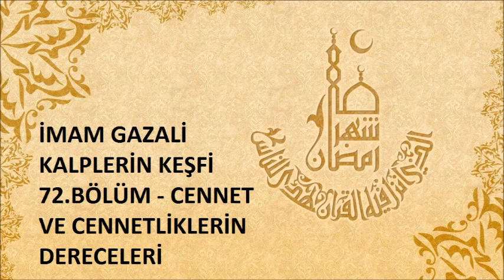72.Bölüm Cennet ve Cennetliklerin Dereceleri - Kalplerin Keşfi